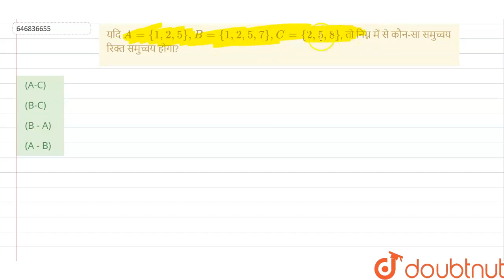यदि A = {1, 2, 5}, B={1,2, 5, 7}, C = {2, 5,8}, तो निम्न में से कौन-सा समुच्चय रिक्त समुच्चय होग...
Class: 12
Subject: MATHS
Chapter: समुच्चय सिद्धान्त एवं प्रतिचित्रण
Board:Polytechnic

👉 Have Any Query? Ask Us.